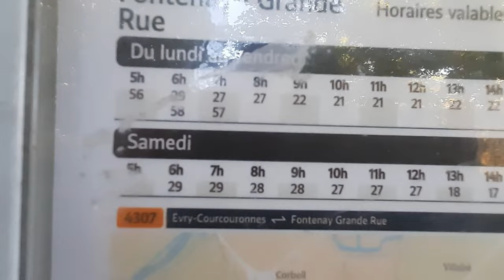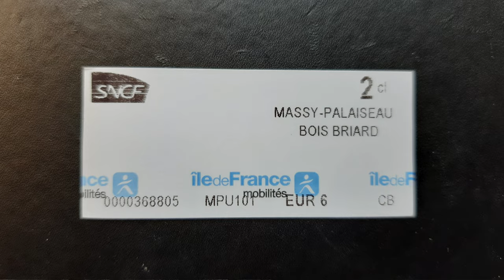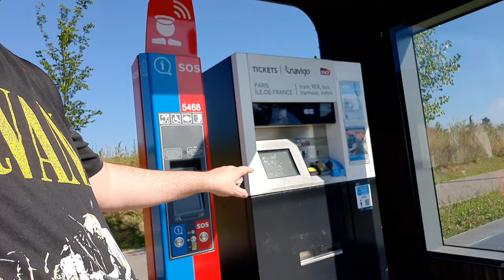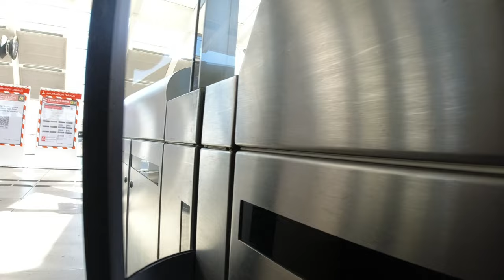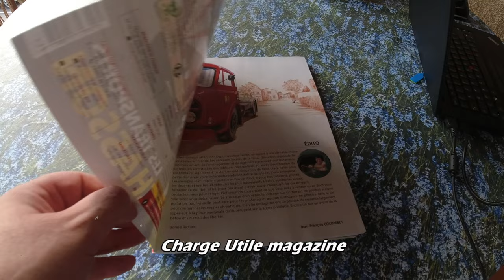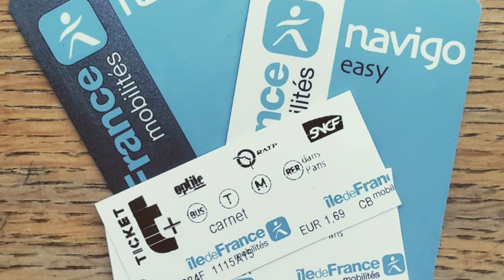Skirting around central Paris. Travel from Essonne to Dordogne during the 2024 Olympics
Join me on my trip from home in the Essonne region, 45km south of Paris, to Brantôme-en-Périgord, Dordogne.
Which tickets & mode of transport did I use?
How much did it cost? Did I have any problems?
Travel during the Paris 2024 Olympics, so I was keen to miss out central Paris.

"Filth Funk" by Cyberlink.

"C'est l'Occitan chez nous, C'est 'Occitan chez moi" by Michel Briant.